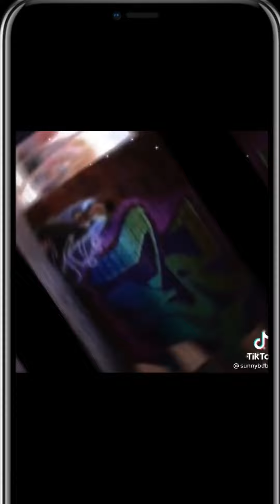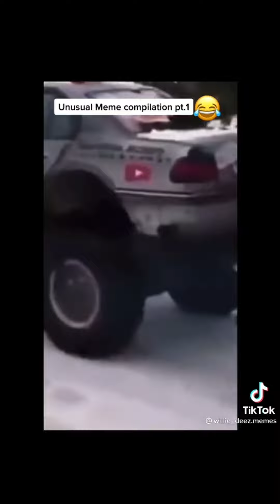Terry is our godess